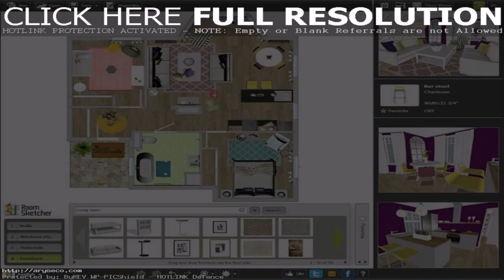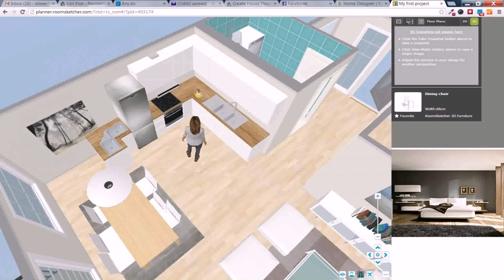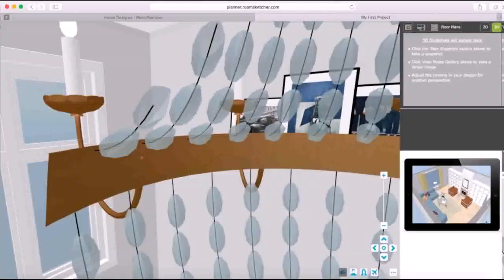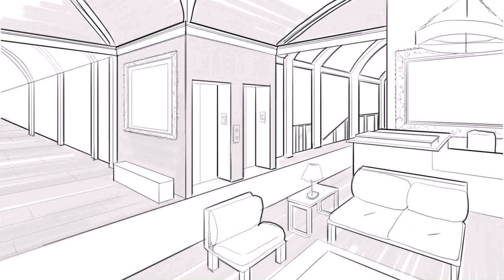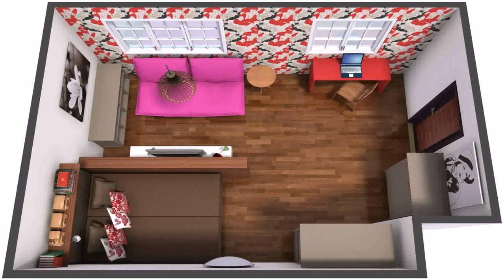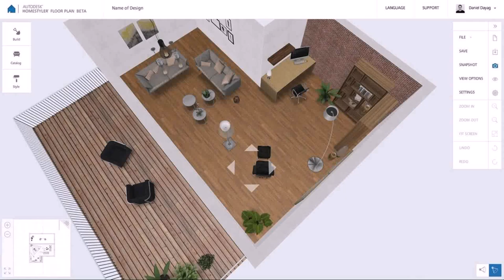Interior Design Roomsketcher